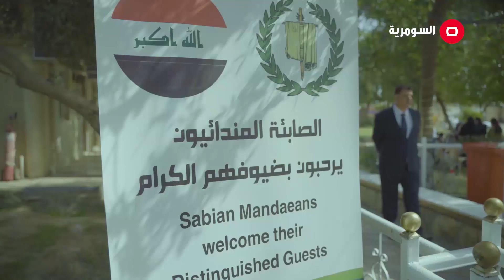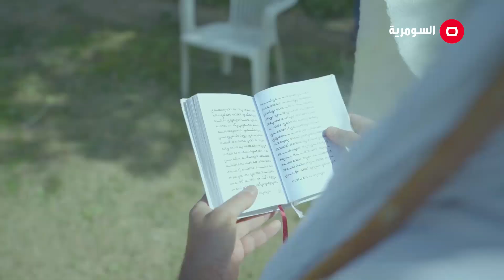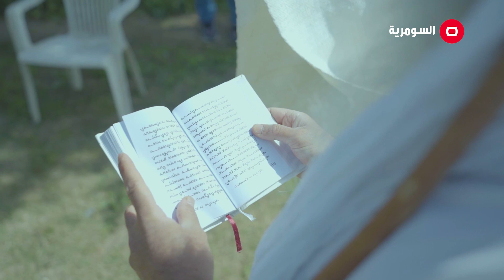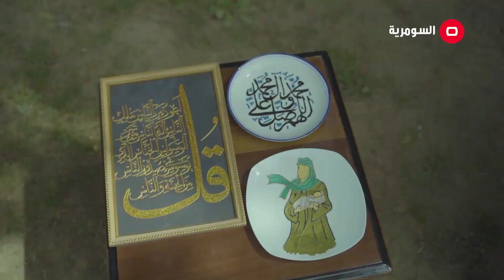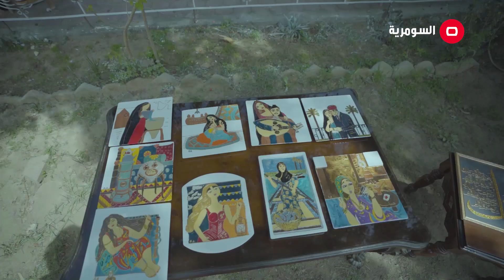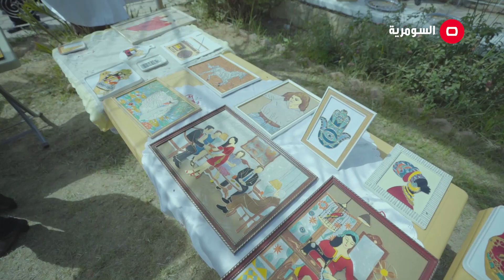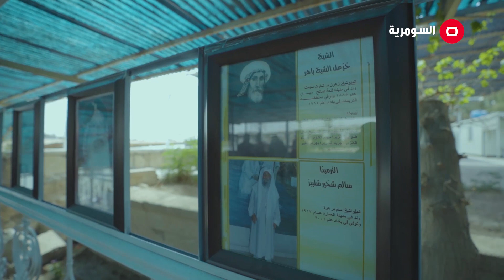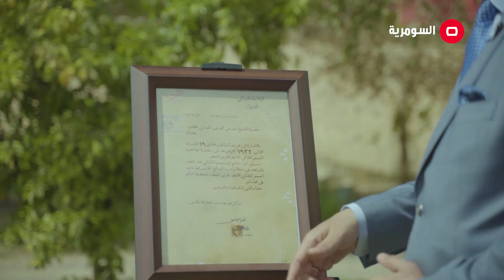طقوس وأفراح الصابئة المندائيون - 52 دقيقة الموسم الجديد - حلقة ١٢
تتطرق هذه الحلقة من برنامج ٥٢ دقيقة الى موضوع طقوس وأفراح يعيشها الصابئة المندائيون على ضفاف نهر دجلة

يعرض كل ثلاثاء الساعة 09:40 مساءً
برنامج وثائقي اجتماعي جديد على السومرية
يتناول البرنامج قضايا إجتماعية حساسة ويعرض حالات إنسانية من المجتمعِ العراقي. يهدف هذا البرنامج الذي يُعرض على شكل تقريرٍ إلى إيصال صوت المواطن إلى المسؤول، فيلتقي أسبوعياً مجموعة من المعنيين وممثلي الوزارات والهئيات بغية أخذ رأيهم بالقضية المطروحة.
من تقديم جمانة محمد.